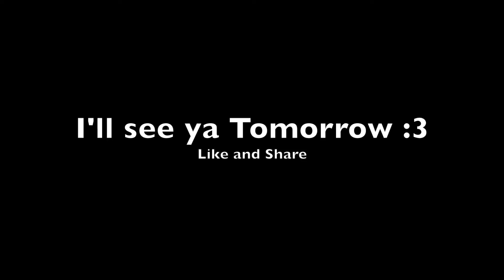Squat Update! | Be the Squat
Live the Life you Deserve, Make it a Reality.